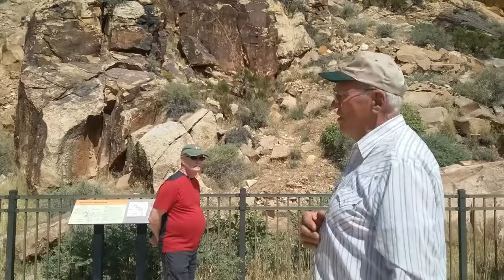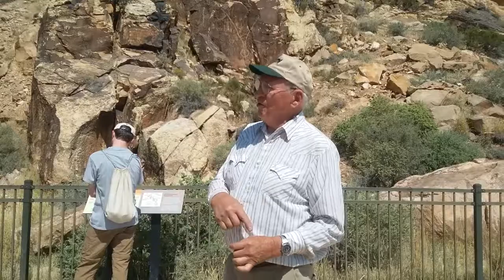Parowan Gap, Utah Presentation By Alvin Matheson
Al Matheson goives a very informative presentation on the history of the area and the petroglyphs. Very good speaker.